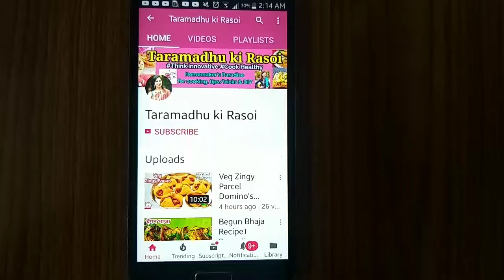Chilli Paneer Gravy Restaurant Style at Home पनीर चिल्ली की विधि | Paneer Chilli recipe hotel style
Please like & follow on the Instagram

Please tweet, follow & like on the Twitter

If you want to know more recipes, then mail to us.